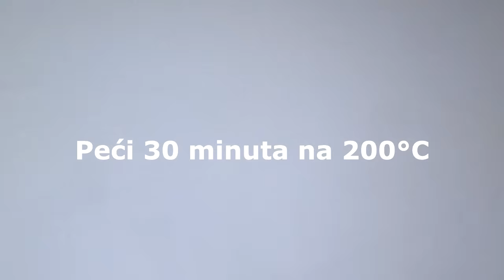Slana pita sa kukuruznim brašnom i sirom